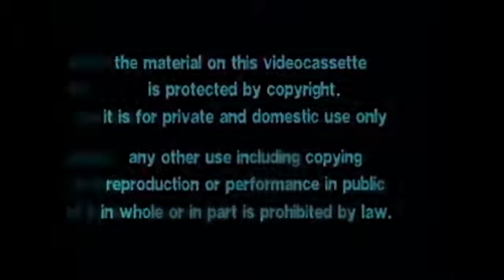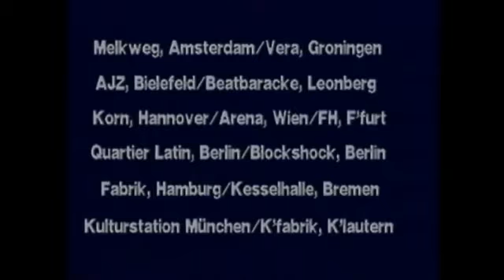Bad Religion - Along the Way (Full DVD)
00 Intro 0:00:00
01 Suffer 0:00:58
02 Land of Competition 0:02:49
03 1000 More Fools 0:05:04
04 Doing Time 0:06:54
05 Damned to Be Free 0:10:03
06 Latch Key Kids 0:12:02
07 Part II (The Numbers Game) 0:13:20
08 How Much Is Enough? 0:15:05
Interview #1 0:16:32
09 Along the Way 0:20:44
10 Do What You Want 0:22:20
11 Faith in God 0:23:29
12 We're Only Gonna Die 0:25:37
13 Part III 0:27:57
14 Drastic Actions 0:30:31
Interview #2 0:33:17
15 Delirium of Disorder 0:35:54
16 You Are (The Government) 0:37:42
17 Yesterday 0:39:35
18 Forbidden Beat 0:42:00
19 The Voice of God Is Government 0:44:11
20 Frogger 0:47:58
Interview #3 0:49:07
21 When? 0:51:36
22 Fuck Armageddon... This Is Hell 0:53:45
23 Give You Nothing 0:56:36
24 Pessimistic Lines 0:58:45
25 Best for You 0:59:57
Interview #4 1:02:13
26 Bad Religion 1:07:00
27 Politics 1:08:36
28 World War III 1:10:00
29 Outro 1:10:46